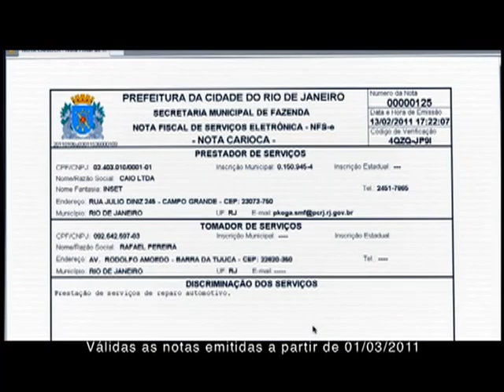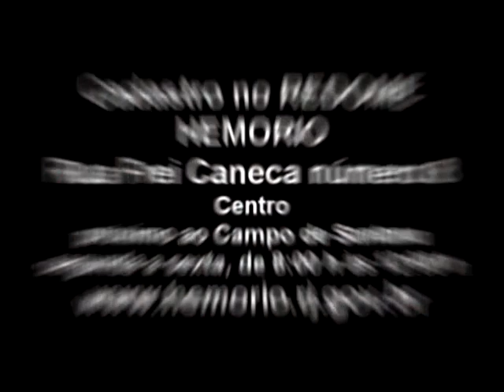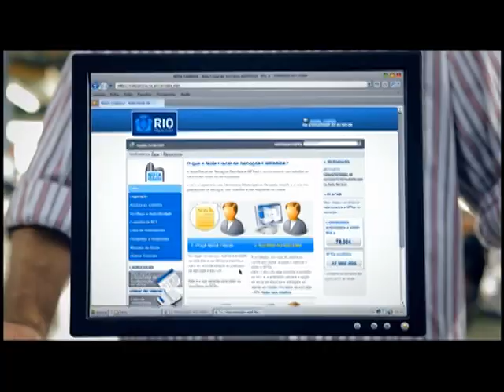Menorah na TV 25 03 2011 Coronel Max Feldman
Ele é um dos grandes expoentes militares brasileiros. Coronel da Aeronáutica, Max Feldman foi médico do Primeiro Grupo de Caça; da expedição à Antártida; na Guerra da Angola e mais recentemente dirigiu o hospital brasileiro para a as vítimas do terremoto do Haiti. São muitas histórias para contar, uma experiência única. Você vai se admirar com as ações deste filho da comunidade judaica carioca. Clip inédito na TV com imagens sobre a ação das forças armadas brasileira no Haiti.